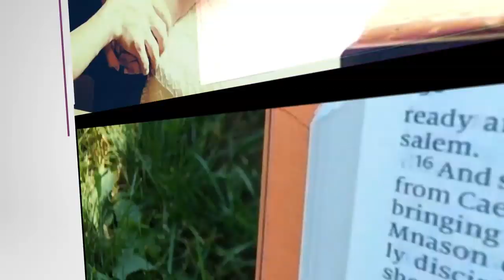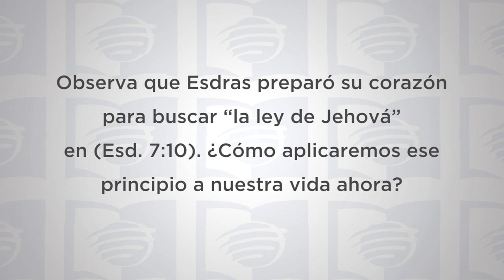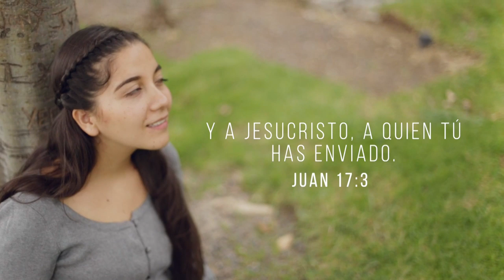ESU Lección 1 4T 2019 “Encontrarle sentido a la historia: Zorobabel y Esdras"